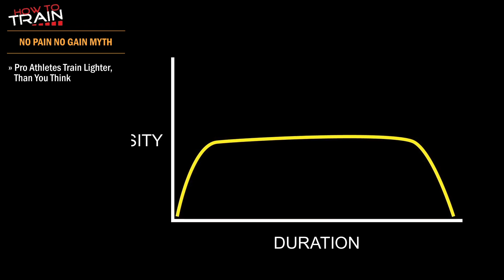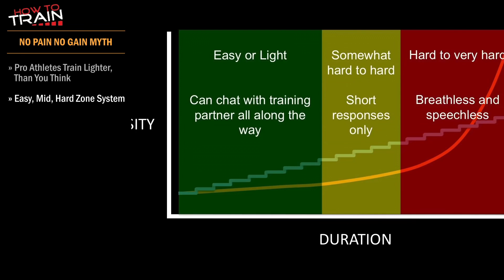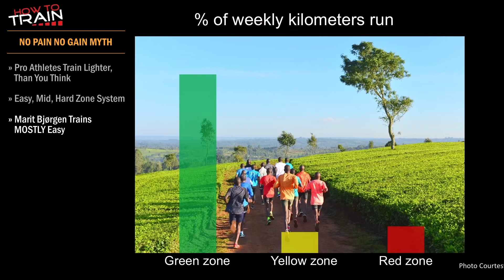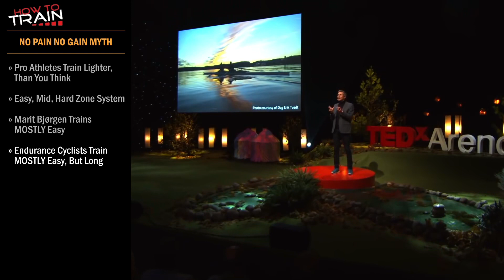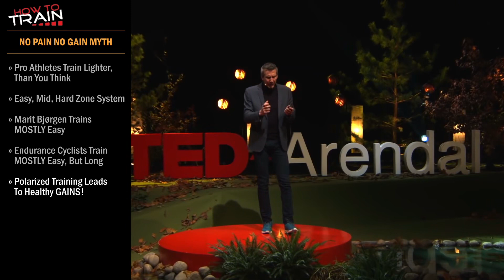Your Training Is Wrong And Here's The Proof... Dr. Stephen Seiler On "No Pain No Gain" Dogma.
Of course, there are 5, or even 7 zones of intensity, but in this video three zones represent, what we normally do during workouts...